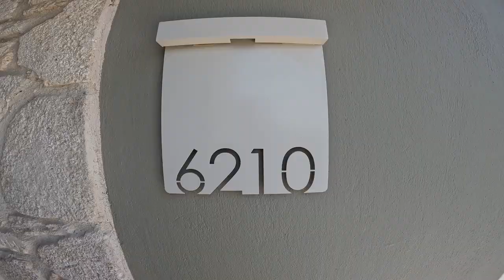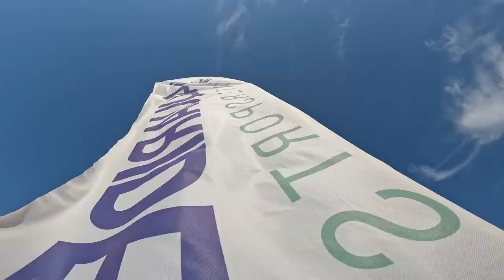Greece, Portes Lithos | June 2023